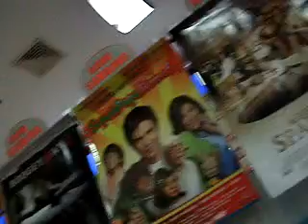libot sa magic mall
inakyat mo namin cya hanggang taas tpos bumaba din kami..heheh..mkalipas lang ng oras..